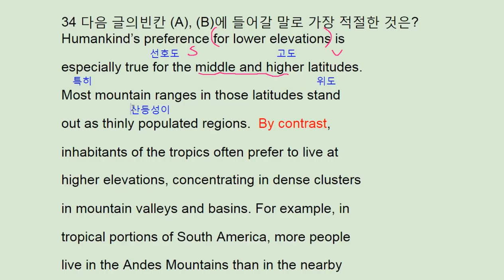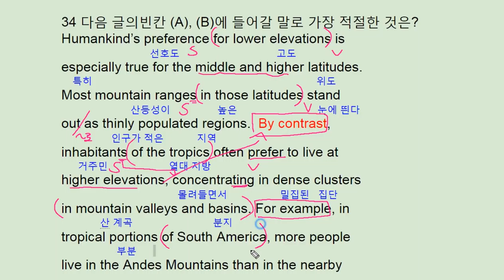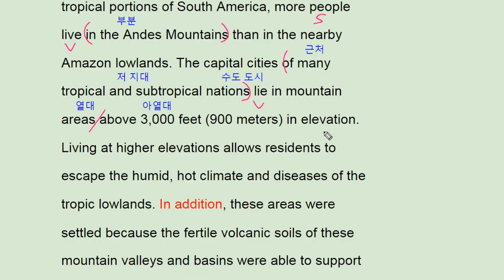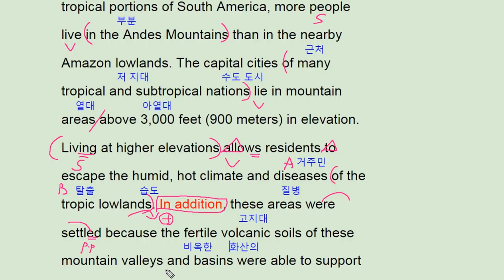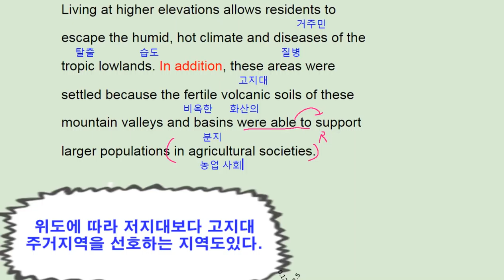2018 수능완성 영어 실전모의고사 3회 34번 - 번개콩 lower latitudes inhabitants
2018 수능완성 영어 실전모의고사 3회 34번 - 번개콩 lower latitudes inhabitants